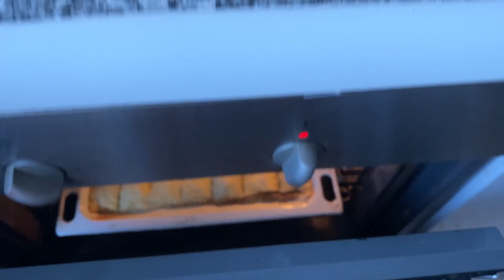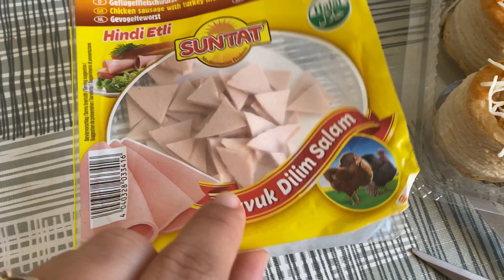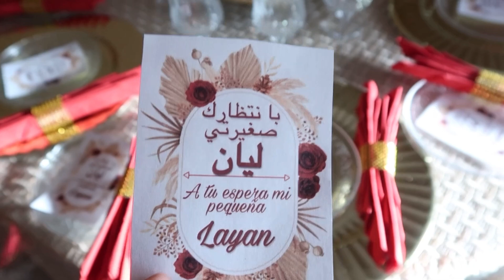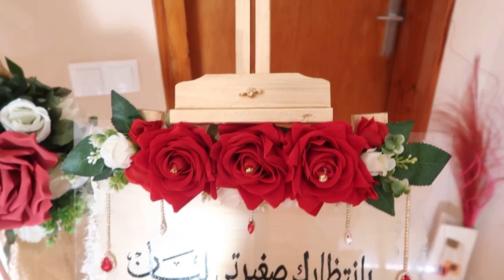حفلة الحنّة 7 شهور🤰🏻 | شوفو ‏التحضيرات كاملين😍